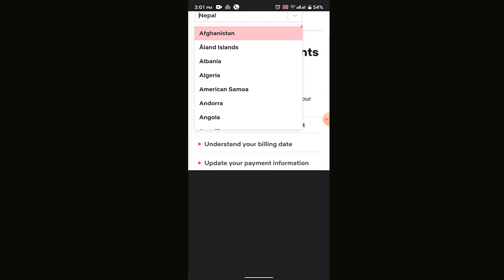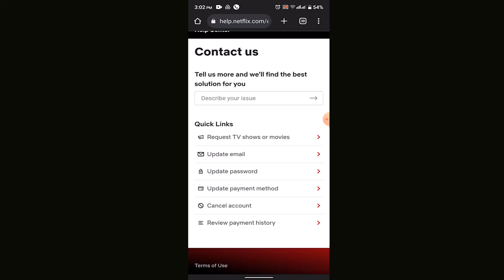Fix Your Ad Supported plan is not Available in this Region on Netflix - Fix 2024 !! Netflix Problem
In this video I'll walk you through the steps on how you can fix ad Supported plan is not available in this region in Netflix.

Chapters / Timestamps
0:00 Intro
0:16 /  Fix
1:17 /  Outro.